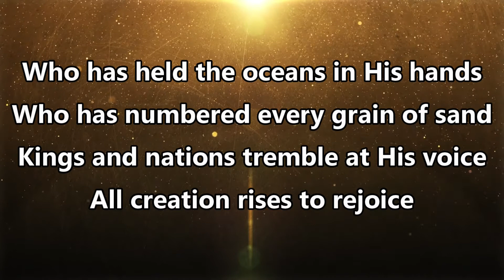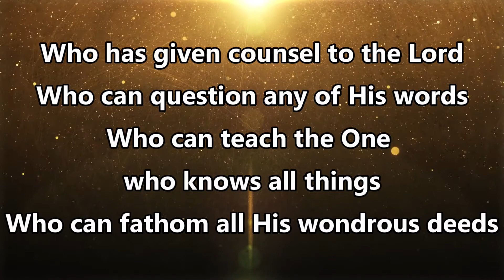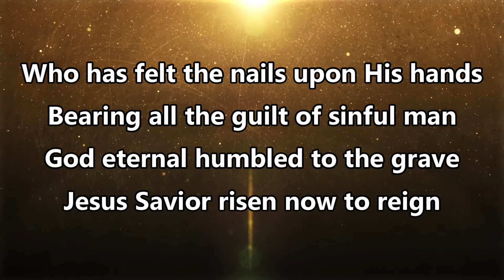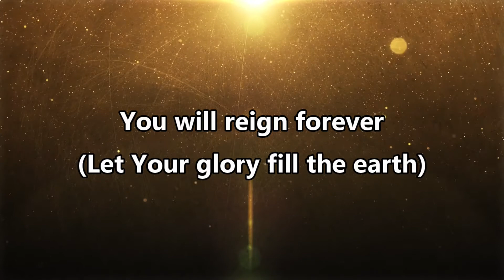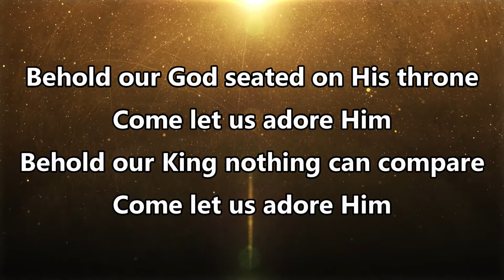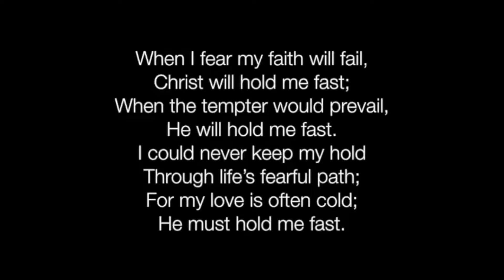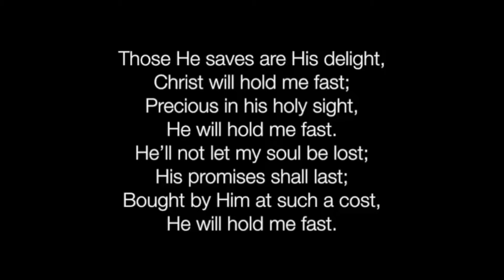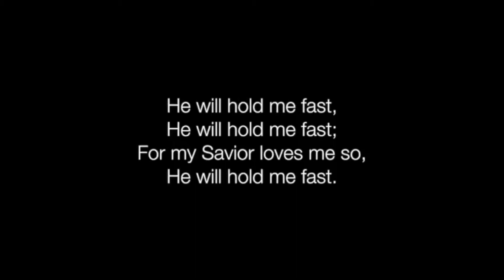October 25, 2020